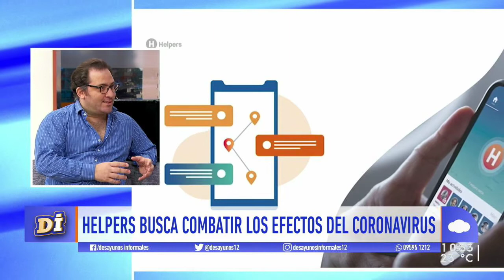La organización Helpers también suma el esfuerzo de sus voluntarios para combatir el coronavirus